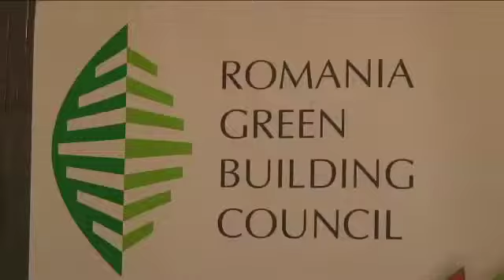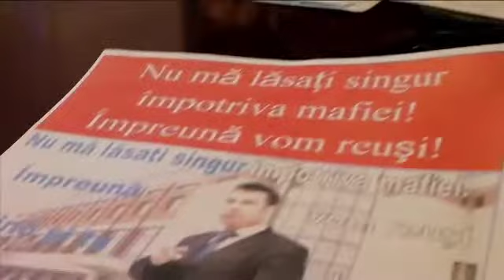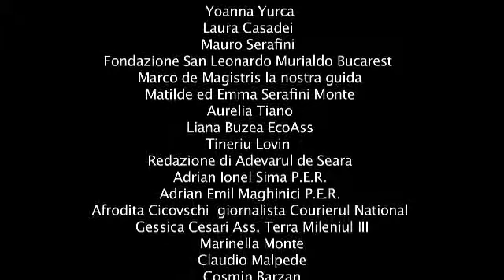Corrotti - it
Inchiesta realizzata nell'ambito di EST, progetto dell'associazione Ilaria Alpi, in collaborazione con FLARE Network e CRJI.
I grandi investimenti stranieri sono oro se comparati allo stipendio base di 300 euro di un Sindaco. Scegliere di non pagare significa entrare in tribunale. Per il Sindaco di Navodari Matei Nicolae. Il problema della Romania non è la corruzione.